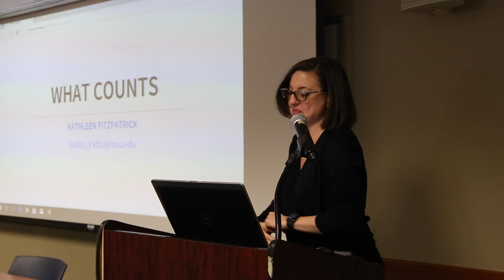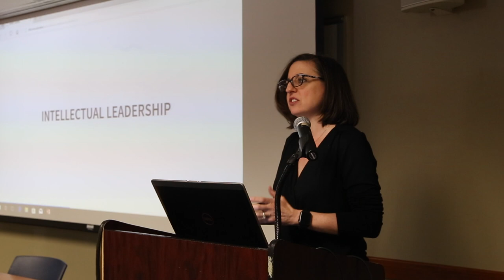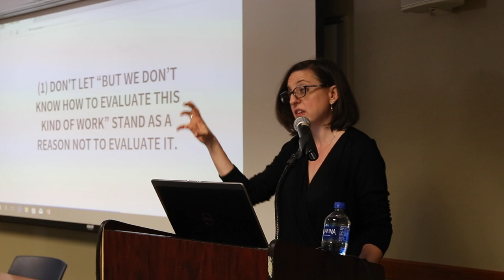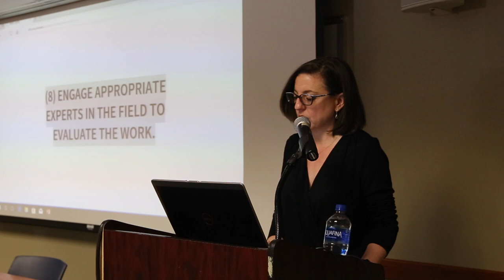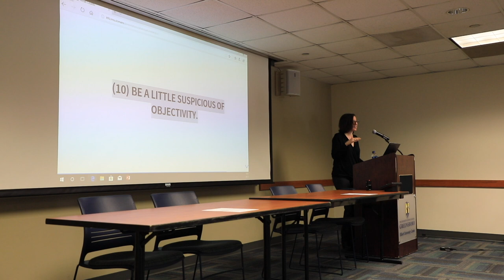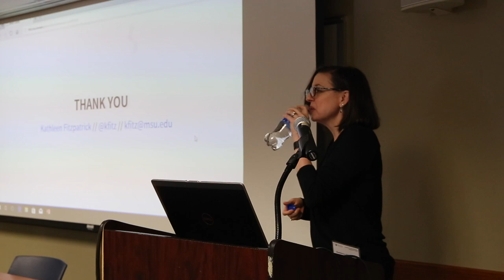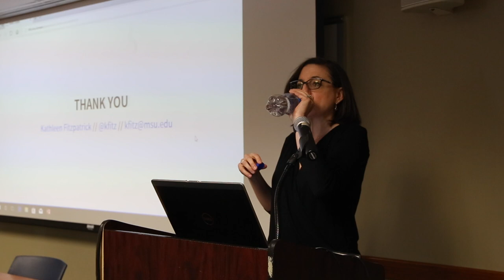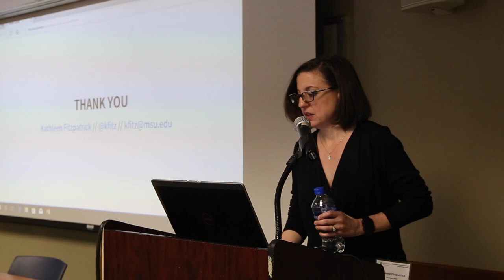2018 Scholarly Communication Symposium Session: What Counts Toward Tenure and Promotion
The presentation by Kathleen Fitzpatrick explores problems with an overreliance on metrics, and even alternative metrics in the promotion and tenure process, as well as a few possibilities for establishing richer assessment criteria that are more in alignment with scholarly values.